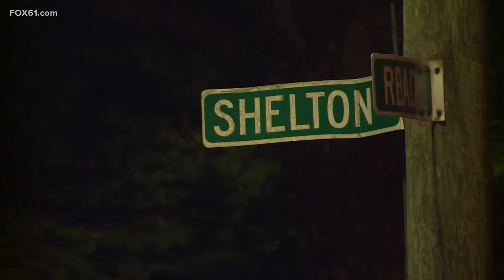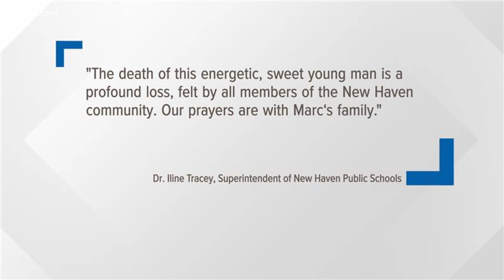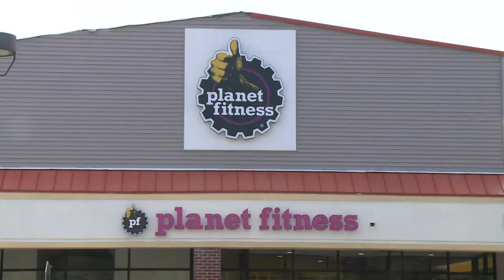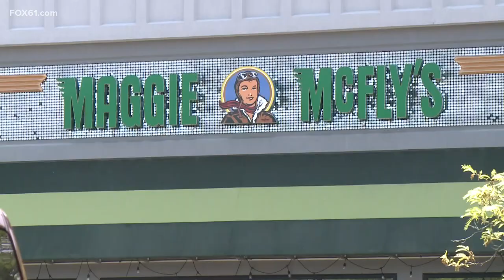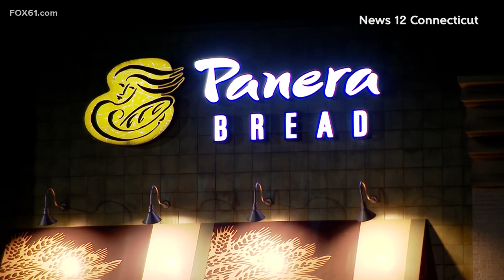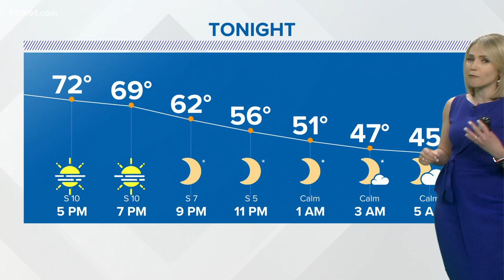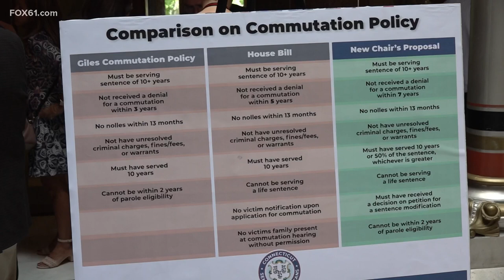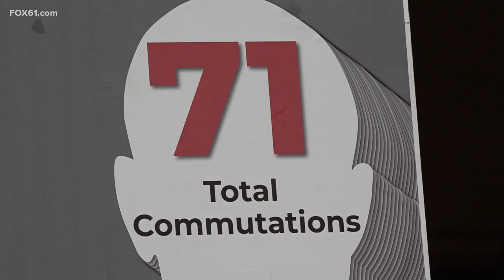Connecticut's top stories for May 30 at 6 p.m.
These are the top stories in Connecticut for May 30 at 10 p.m.